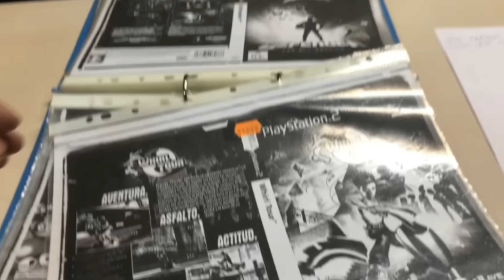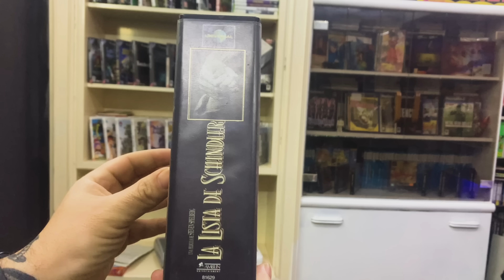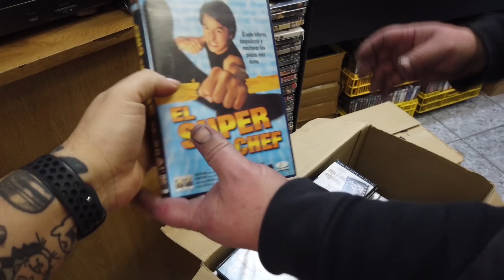la CAZA del VHS de VIDEOCLUB con 4 CAJAS LLENAS de PELICULAS😲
Voy a primera caza de vhs buscando peliculas de tiradas de videoclub con un coleccionista de vhs al final sacamos la CHIDA y vemos 2 cajas de juegos de ps2 de ps3 VIDEO COMPLETITO
world viceous
Carrer de Vallfogona 14, 08012 Barcelona
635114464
Mister Gift
Dirección: Carrer del Torrent de l'Olla, 177, 08012 Barcelona
QUIERES AYUDAR AL CANAL? entra en mi pagina de Amazon 😘😜